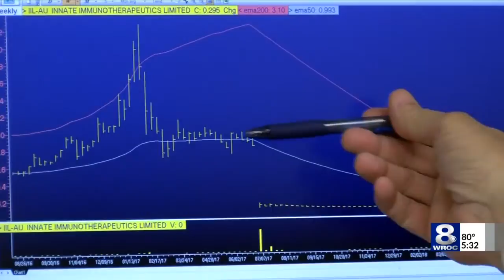Rep. Collins charged with insider trading